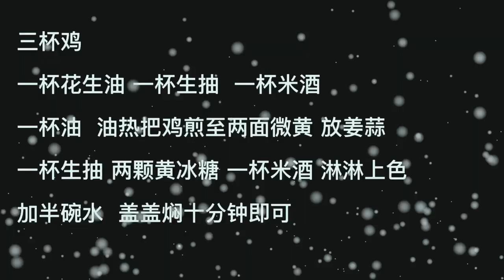Here comes the simple version of Three Cup Chicken The moment you open the pot, the chicken is real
!!!Welcome to PaP Daily Channel!!!